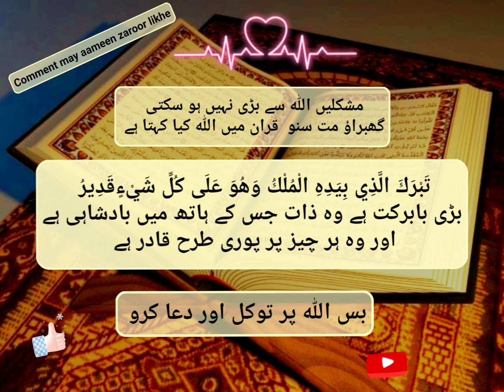Tawakkal in allah🌟👆Allah par yaqeen#surah mulk#short#watsappstatus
Muslim status
Islamic status

Allah
Islam
Deen
Duniya
fikra
aaqirat
Farz
sunnah
sala